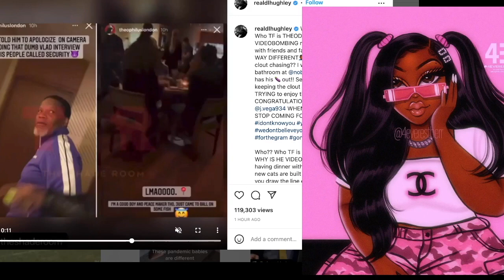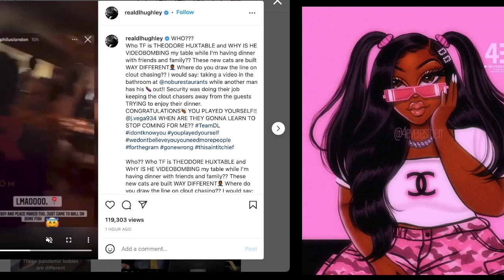DL Hughley Speaks OUT after Kanye West Gorilla Goons Ran down on him in the restaurant with his lady